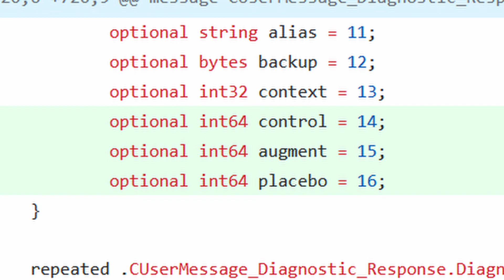CS2 is running New Tests